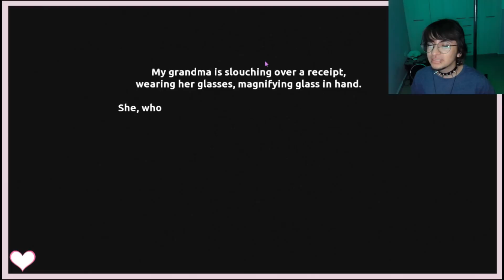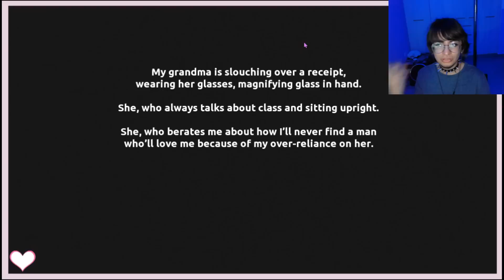El coleccionista... de mi corazón | Today I'm Harvesting You! | Gameplay en español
📖Wattpad: oliver_ojostristes_